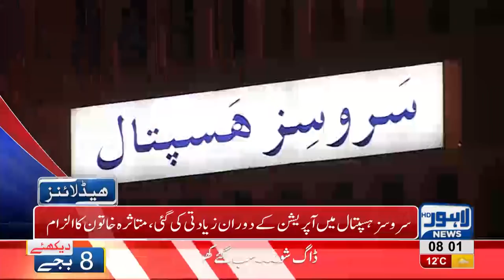08 AM Headlines Lahore News HD – 26th November 2018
Watch Latest News:
Attack at Chines consulate Karachi, PSCA begins challan on over speeding, NAB Court approves 7-days transit remand of Shehbaz Sharif.  Shehbaz Sharif to appear before NAB Court in Aashiyana Iqbal Scandal, Nation celebrates Eid Milad un Nabi, Roads and streets decorated on Eid Milad un Nabi, CJP orders larger bench  to constitute JIT on Model Town tragedy, Faiz Aman Mela comes to end, PTI wins two senate seats, 6 Dead in truck accident near Sundar, Pakistani actor Asad Malik apprehended for carrying weapons at Lahore airport, Nawaz Sharif and Khaqan Abbasi to appear before LHC in treason case, IG Punjab assures to de-politicize police, Lahore among worst polluted cities ,Gas shortage prevails in Lahore, , Gas load shedding starts in different areas across city, Petrol prices witness sharp increase, Dolphin Force officer opens fire at local, Poultry prices witness sharp increase, Dry Fruit prices increases, , Immense traffic jam in Lahore, Scuffle breaks out between locals and traffic wardens, Dollar prices witness sharp increase, Oil tanker collides at Waris Meer underpass and much more.